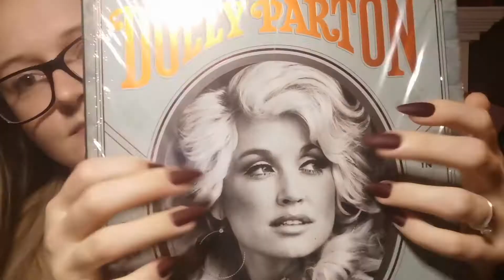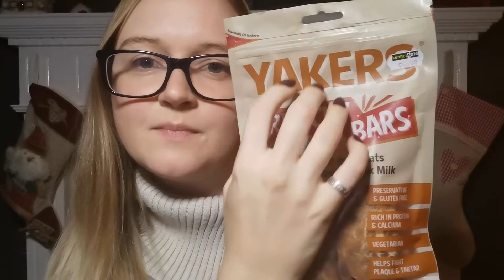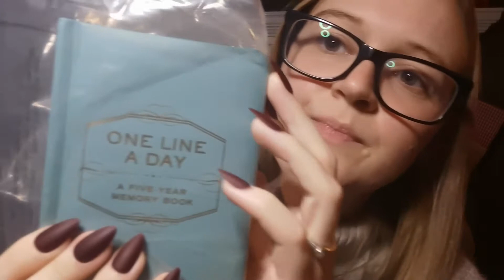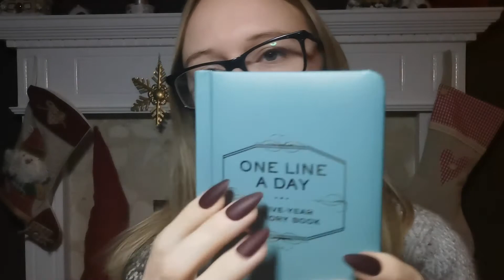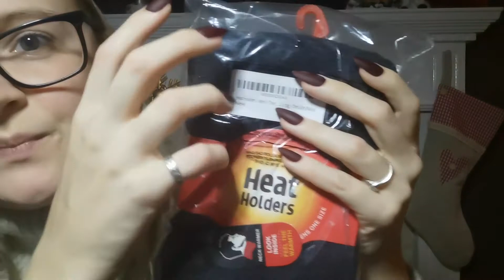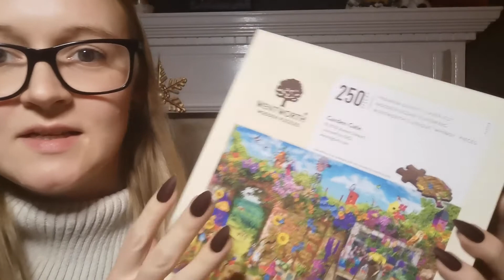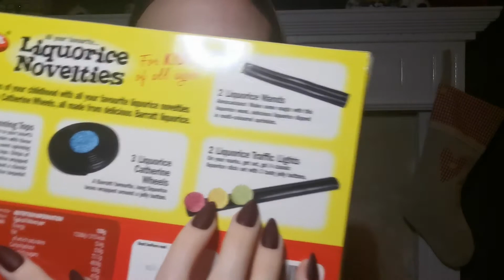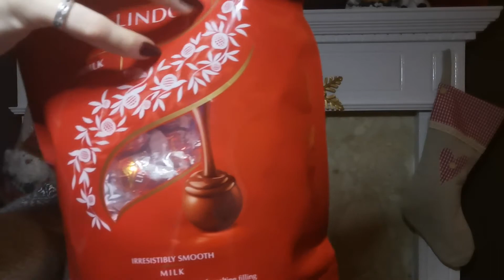ASMR Gift Shop Roleplay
Welcome to the gift shop!

Hope you enjoy my first roleplay :) I wish a service like this existed!

Video includes many triggers and lots of long nail tapping.

Happy watching! x